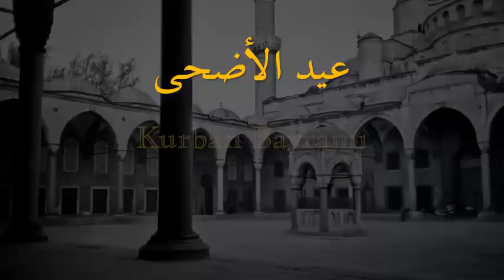Eid al-Adha - Kurban Bayramı - عيد الأضحى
25/10/2012

Eid prayers in Haji Anne's new mosque.

Hacı Anne için yapılan yeni camide Bayram Namazı.